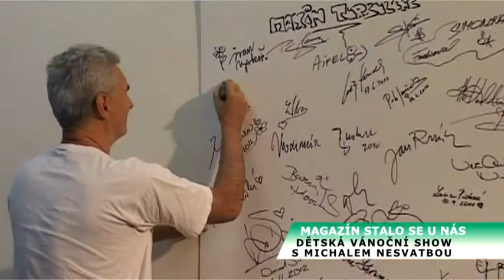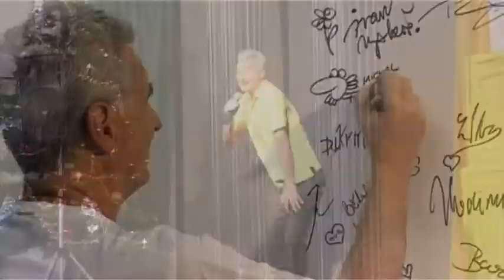Vánoční show s Michalem Nesvatbou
12/2013 v Kulturním a společenském středisku Chodov